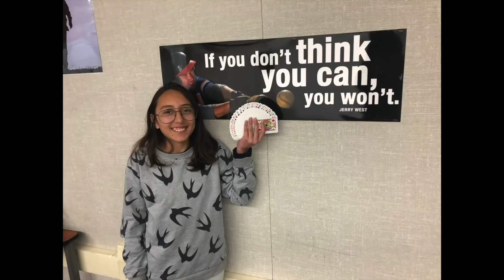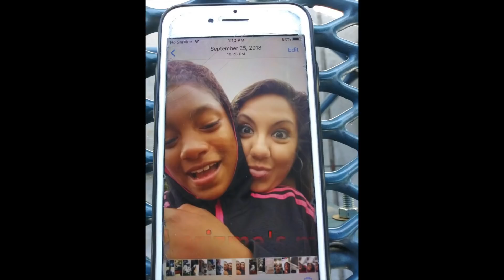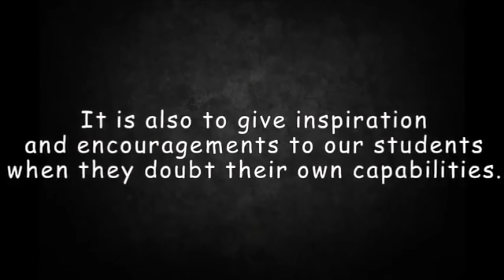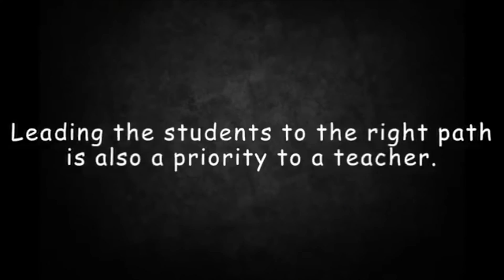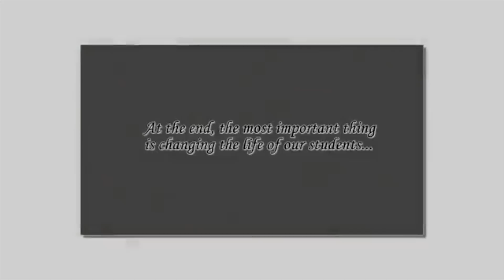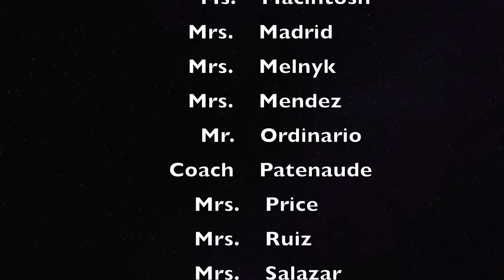Wolfpack Weekly News: Magic and Balloon Club